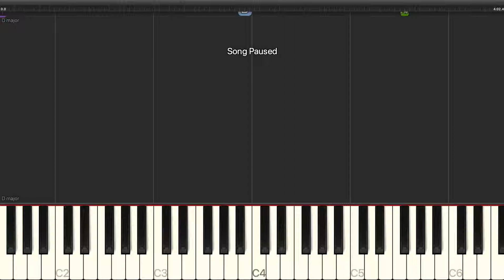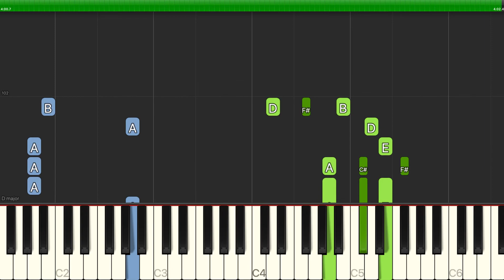lovelytheband - Broken - Piano Cover Tutorials - Backing Track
Learn how to play lovelytheband - Broken - Piano Cover Tutorials - Backing Track